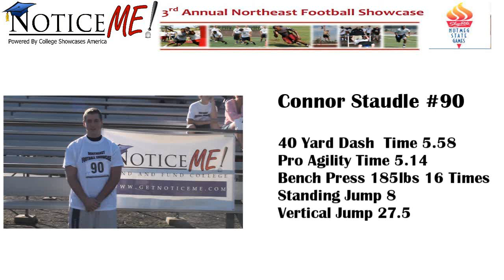Number 90 Connor Staudle